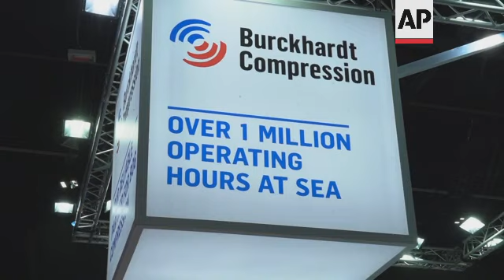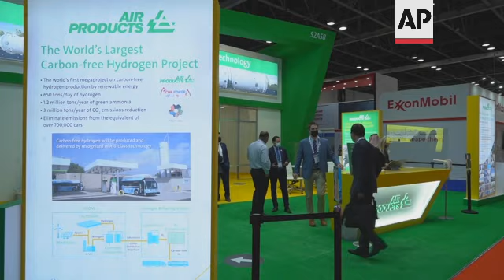Exhibitors showcase technologies at UAE gas expo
(22 Sep 2021) LEAD IN:
International and local gas companies showcased their technologies on Wednesday at the Gastech expo in Dubai.

STORY-LINE:
More than 250 exhibitors are taking part in the Gastech conference and exhibition in Dubai.
The exhibition comes as world leaders prepare for a crucial U.N. climate summit in Glasgow in November.
Companies from the U.S., India, China, Korea, Europe and the Middle East are participating in the world's largest gas expo and the industry's first in-person conference since the pandemic began.
The exhibitors said they are focusing on providing a platform for the liquefied natural gas, hydrogen and energy industry to tackle environmental challenges.
The three-day Gastech expo aims to shape strategies and support a sustainable industry of energy industry.
Speakers at the conference on Tuesday expressed skepticism about the frenzied push to eliminate carbon emissions when fossil fuels remain key to supplying the world's electricity.